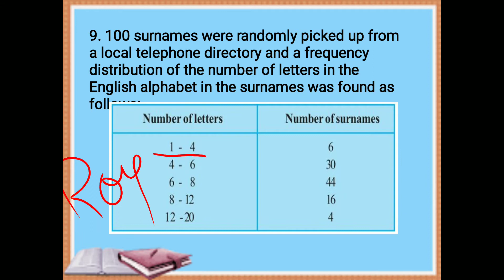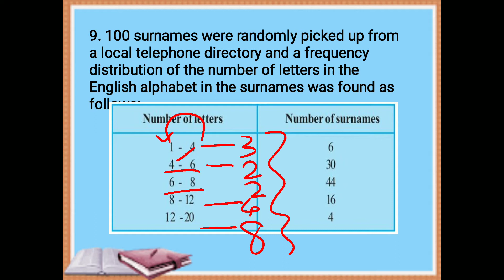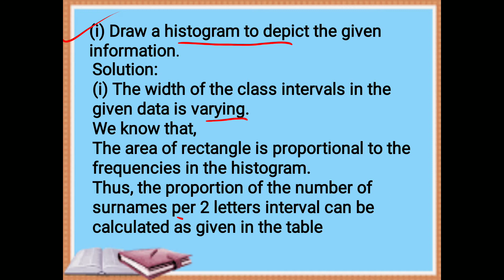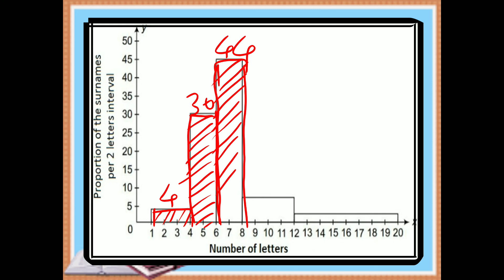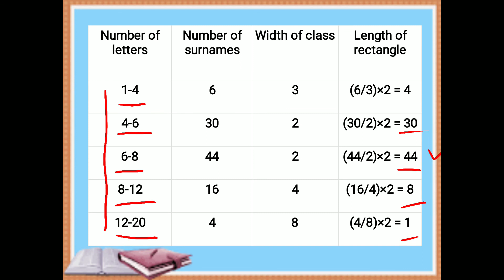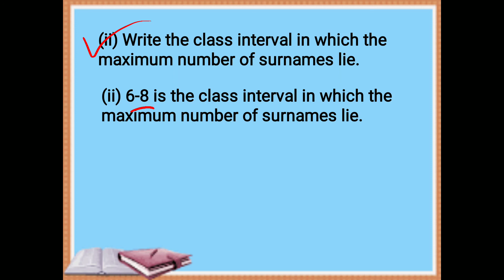9th maths 14.3 Q.9 chapter 14 statistics NCERT